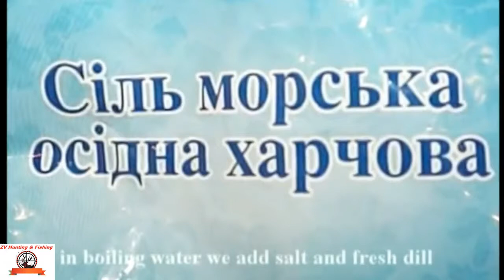Сrayfish . How to Cook Them. Как варить Раков в Укропе , очень вкусный и Простой видео рецепт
➜CVLIFE Tactical 3-9x40 Optics R4 Reticle Crosshair Air Sniper Hunting Rifle Scope with Free Mounts

➜Simmons ProSport 10 x 42mm Roof-Prism Waterproof/Fogproof Binoculars (Black) Сrayfish . How to Cook Them .Как варить Раков в Укропе , очень вкусный и Простой видео рецепт.
рак в укропе , как приготовить , очень вкусный и простой рецепт на ВИДЕО. чтобы варить раков понадобится только живой рак , фильтрованная вода , пучок укропа и пищевая морская соль